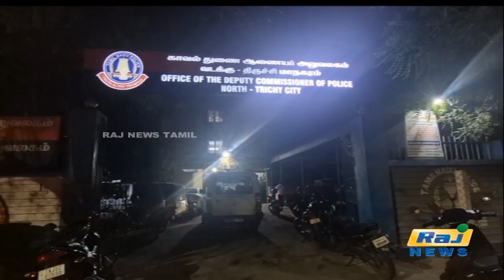மாணவிகளுக்கு பாலியல் தொல்லை கொடுத்த பள்ளி தலைமை ஆசிரியரின் மகன் கைது.!| arrested | Trichy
மாணவிகளுக்கு பாலியல் தொல்லை கொடுத்த பள்ளி தலைமை ஆசிரியரின் மகன் கைது.!